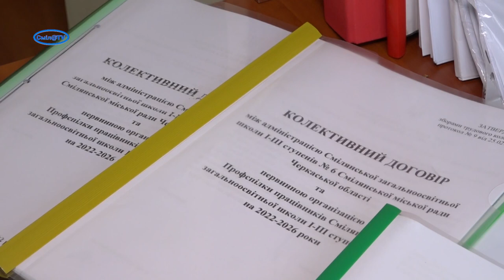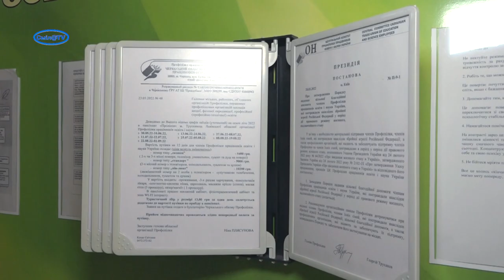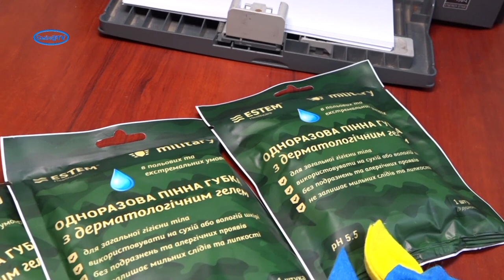Діяльність Смілянської міської організації Профспілки працівників освіти в умовах воєнного стану